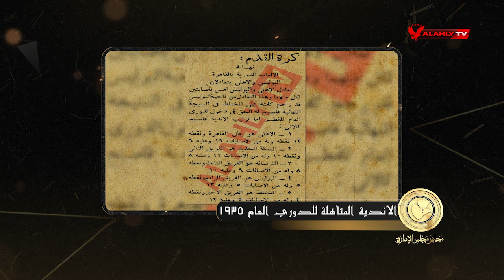قصة الغاء أول دوري عام في تاريخ مصر | محاضر مجلس الإدارة